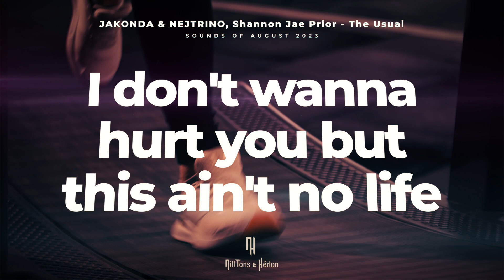JAKONDA & NEJTRINO, Shannon Jae Prior - The Usual